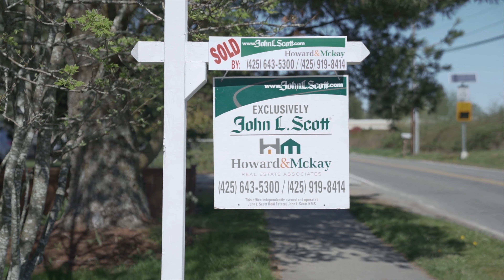The Howard & McKay Group - Realtors - Video Business Card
The Howard & McKay Group specializes in estate sales from start to finish.

As their “eyes, ears and legs”, we do a property walk-through, prepare a market analysis, and send the attorney our proposal.

When the decision is made to move forward with placing the property on the market for sale, we handle every detail including a clean-out of all items, repairs, painting, landscaping and cleaning necessary.

We stage the property, have professional photos taken and list the property within 45 days of first being contacted by the attorney. Our goal is to help ease the burden and issues involved with liquidating one’s assets, with no up-front cost.